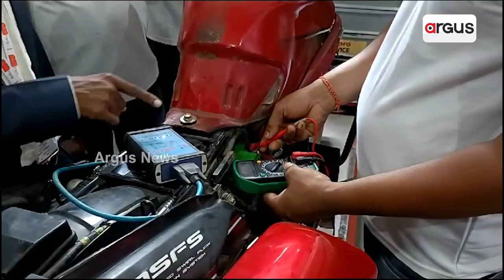Kaushal Rath | Experts Provide Training To Garage Mechanics To Make Them More Skilled In Dhenkanal